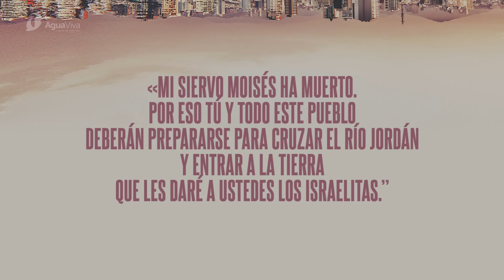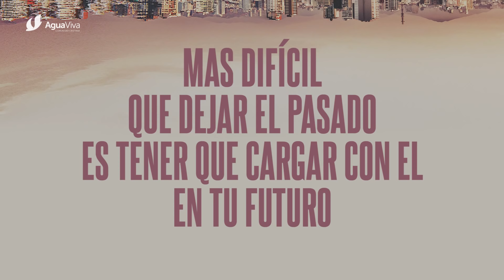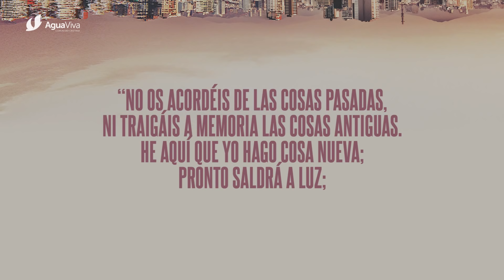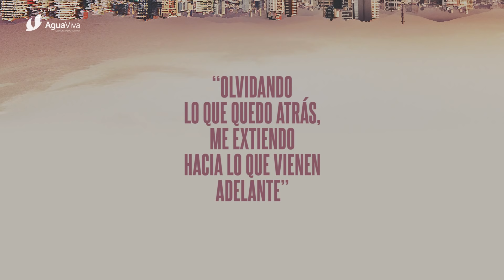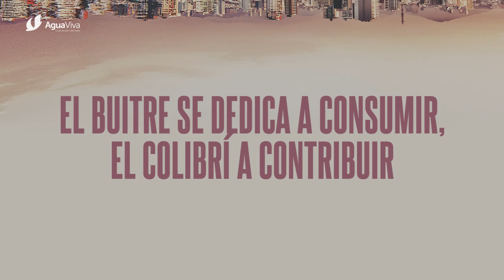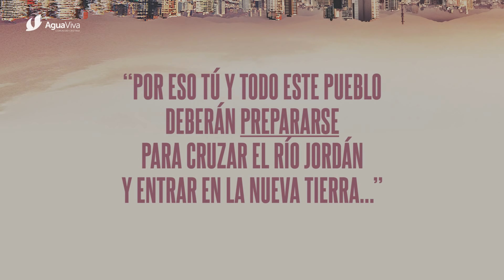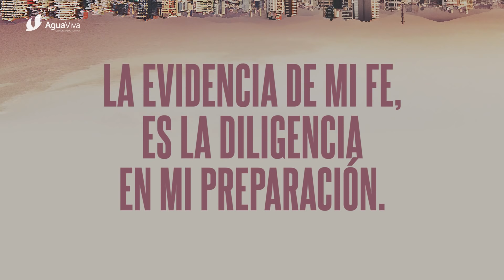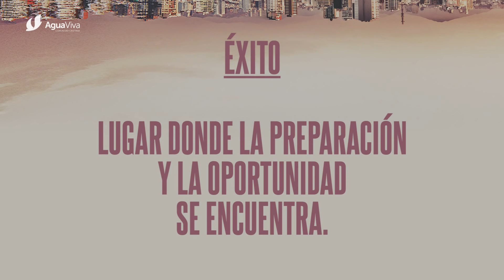EL NUEVO NORMAL 2020